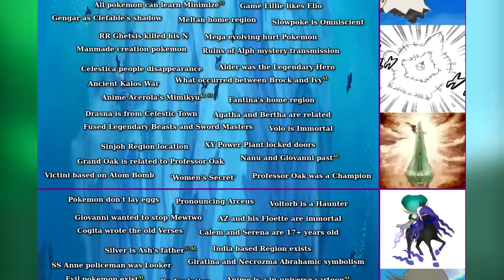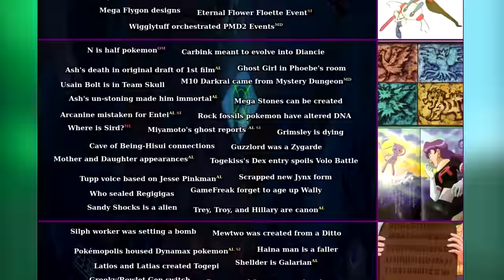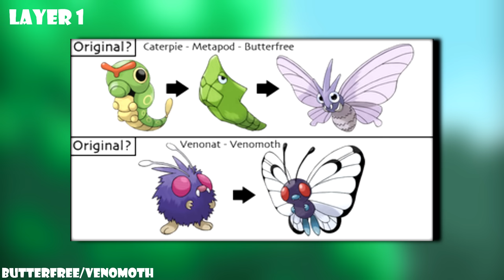The Pokemon Conspiracy Iceberg | Layer 1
Pokemon is a franchise spanning decades, and it surprisingly has the implication of a rich lore (even if it isn't really elaborated on in the games). With such an imaginative world that is beloved by many, numerous conspiracy theories about the franchise have poppped up. Today, we are going to be looking at various Pokemon theories, spanning from the games, anime, manga, and other mediums.
I'm juggling different iceberg series, so I'm going to figure which ones to prioritize based on engagement! Your feedback is important!